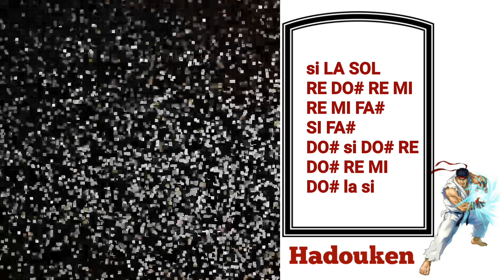Street Fighter Flauta Doce | Hadouken Theme Recorder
Trago hoje o tema emblemático "Hadouken"  de "Street Fighter" na flauta doce contralto para fechar esse ciclo, pois esse vídeo foi gravado há um tempo, e iria refazer para lançar no canal, daí aproveitei esse momento  antes das mudanças do canal para lançar esse mesmo. Fiquem ligados pois vou trazer muitas novidades para o canal. Peço que compartilhem para o máximo de pessoas possíveis e deixem o like para fortalecer o canal, assim o vídeo poderá ser mostrado para mais pessoas, para continuar com muito mais conteúdo. Desde já agradeço.

A que eu usei no vídeo sobre flautas de resina e madeira - Flauta Doce Contralto YRA-302BIII

Meu nome é Alex Lopes, seja muito bem vindo ao FLAUTA VIVA! O intuito do canal é fortalecer a comunidade de flauta doce divulgando as infinitas possibilidades desse nosso maravilhoso instrumento e também desmistificar alguns mitos que acabam trazendo uma visão equivocada sobre a flauta doce.